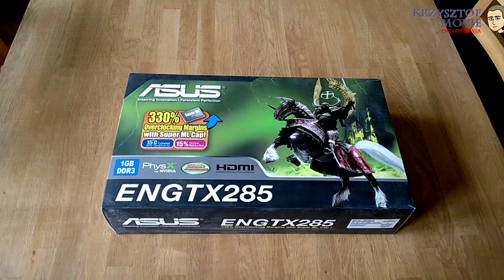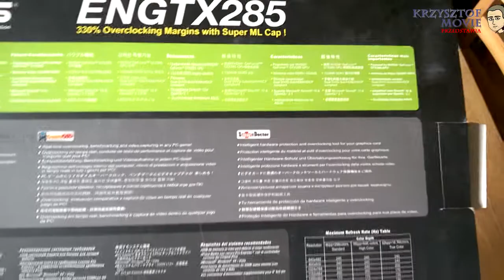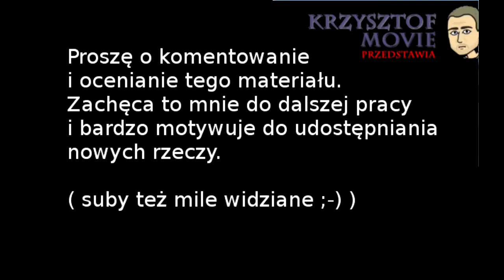GeForce GTX285 ASUS ENGTX285 1024MB pamięci GDDR3 - unboxing / prezentacja zawartości pudełka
Zapraszam na filmik prezentujący zawartość pudełka (tzw. unboxing) karty graficznej GeForce ENGTX285.
Szczegółowe testy i wiele wiele informacji na temat tej karty i jej wydajności: